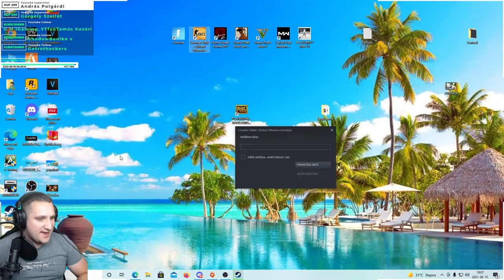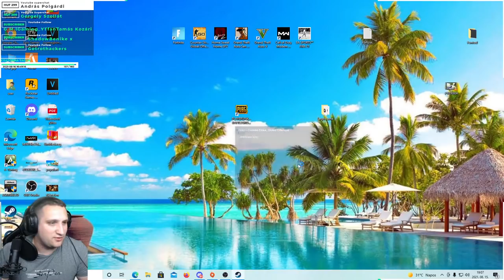ERDÉLYI NYARALÁS ELŐTTI CSÉ GÓ | Nyerni kéne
Támogatás vagy Chat alatti dollárjel, vagy a csatornatagság.

Chat szabályzat:

Nagybetűk írása -300mp pihenő
Egymás után többször leírt üzenet (spam) -300mp pihenő
5-nél több emoji írása -300mp pihenő
Más szerver reklámozása -300mp pihenő, ha folytatja örök
“Mikor lesz…?” kérdések -törlés
A streamer, moderátorok és más nézők szidása -örök ban
Más liveokból szerzett információ (Mg-zés) -300mp pihenő
Veszekedés -mindkét fél 300mp pihenő, ha folytatják örök ban
Ezeken kívüli eseteken a moderátorok szabad kezet kapnak

Gép:
Tápegység: ATX 650W SEASONIC S12 III 80+ BRONZ
Alaplap: AM4 ASROCK X570 STEEL LEGEND
Ház: COOLER MASTERBOX NR600 WITH ODD
Hűtő: DARK ROCK PRO 4
Ram: 2x8 GB DDR4 3200 KINGSTON
Proci: RYZEN 7 3800X
Videókártya: RTX 3070 8GB